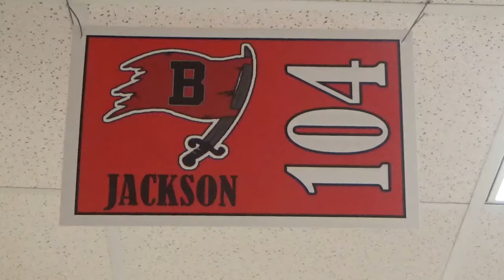Interview of coach Jackson